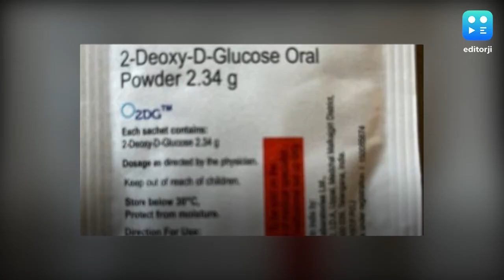Price of DRDO’s anti-Covid drug fixed at ₹990 per sachet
Dr Reddy’s has fixed the price of the Defence Research and Development Organisation's (DRDO) 2DG anti-Covid drug at ₹990 per sachet. However, the central and state government hospitals would be given the medicine at a discount.

To stay updated, download the editorji App:
Editorji.com/download